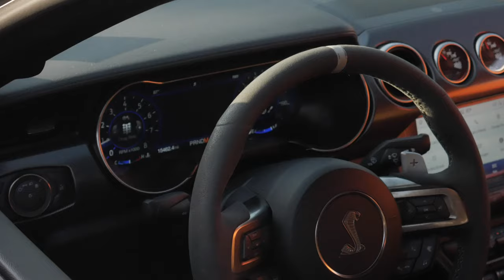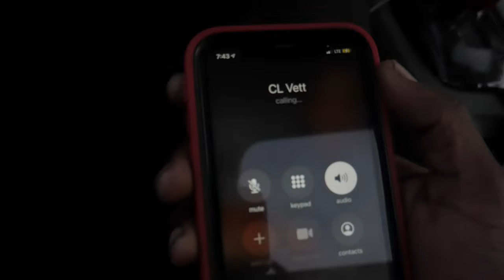FULL SEND IN A 2020 SHELBY GT500 ( C7 VETTE GETS SPEEDING TICKET ?? )